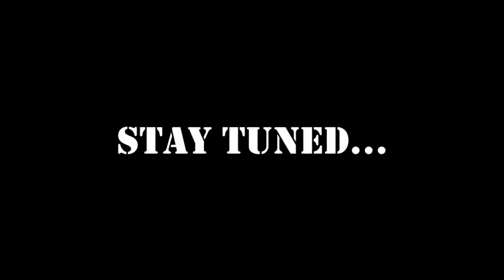VOLUNTEERS: TURRET HIJINKS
Golly, the Volunteers of Battleship Alabama sure are working hard! What are they planning?!